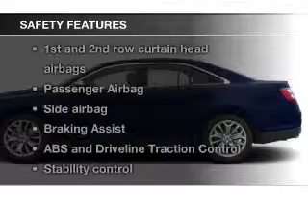2014 Ford Taurus - Rochester NY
Phone:
Year: 2014
Make: Ford
Model: Taurus
Trim: SEL
Engine: 3.5 liter 6 cylinder 24 valve
Transmission: 6-Speed Automatic
Color: Brown
Mileage: 2
Address:
2440 W. Henrietta Rd.